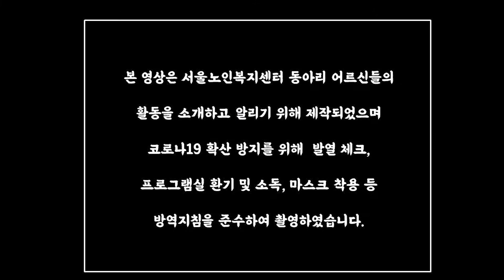[탑골TV]열혈노인 제 1편 : 판소리동아리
※본 콘텐츠는 정부 방역지침을 준수하여 제작되었습니다.

서울노인복지센터 동아리가 전하는 여가 생활의 정수!
제 1편은 판소리 동아리가 함께 해주셨습니다.
삶의 희노애락이이 담긴  우리의 소리 함께 듣고 배워볼까요?
*어르신들의 건강을 고려하여 판소리 활동은 의자에 앉아 진행 하였습니다 :)

*본 촬영은 코로나19 방역지침 준수 하에 안전하게 촬영되었습니다.
*서울노인복지센터의 동아리가 전하는 여가의 정수!  '열혈노인'은 격주로 업로드될 예정입니다.

※스마트폰으로 온라인 영상 시청시 와이파이에 연결되어 있지 않은 경우 유료네트워크(3G/4G)로 데이터 요금이 과다하게 발생할 수 있습니다. 되도록 와이파이 환경에서 시청해주시길 바랍니다.